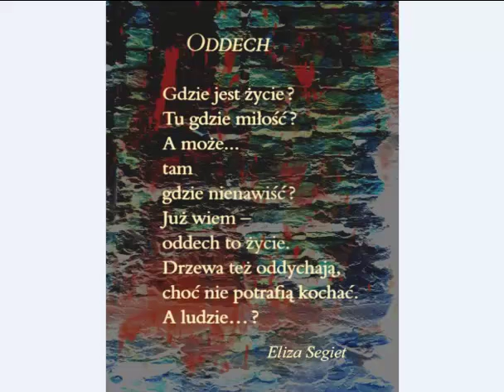Eliza Segiet "Oddech" Czyta: Bogdan Dmowski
Zdjęcia z archiwum autorki
Ilustracja muzyczna: RELAX Musik zum entspannen/Atmosphäre